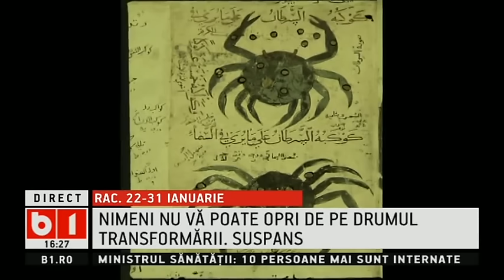HOROSCOP 360 de grade, cu Alina Badic ZODIA RAC 22 31 IANUARIE 2017